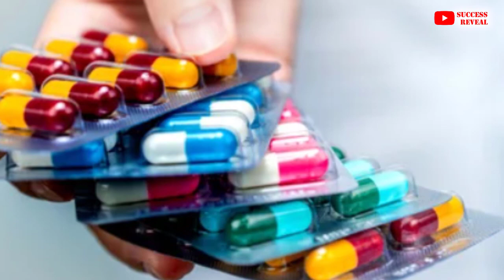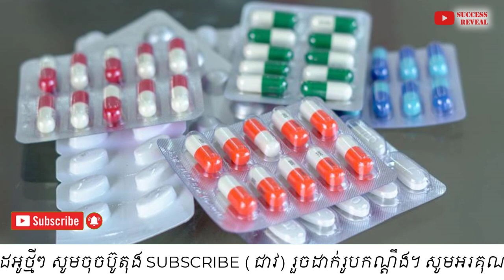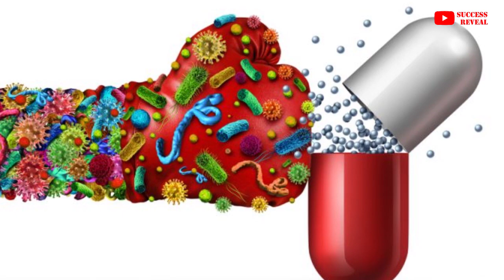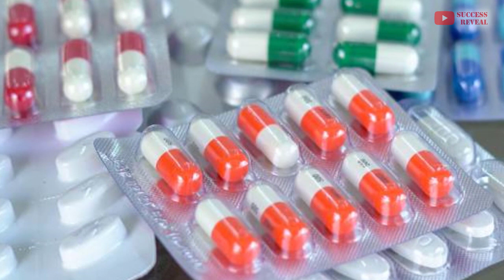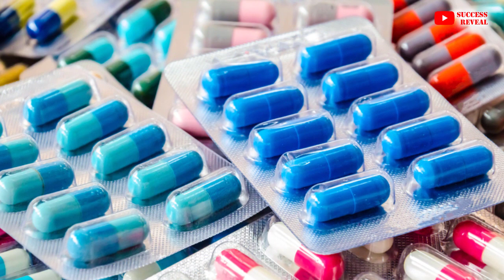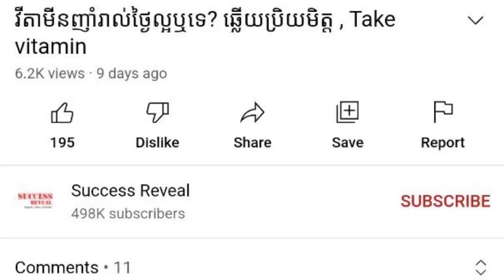​WHO បារម្ភ​ពី​ភាព​ស៊ាំ​នៃ​ការ​ប្រើ​ថ្នាំ​អង់ទីប៊ីយូទីក​សម្លាប់​មេរោគ​ឬ​បាក់តេរី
In this video we want to show you about ​WHO បារម្ភ​ពី​ភាព​ស៊ាំ​នៃ​ការ​ប្រើ​ថ្នាំ​អង់ទីប៊ីយូទីក​សម្លាប់​មេរោគ​ឬ​បាក់តេរី , SUCCESS REVEAL

អង្គការ​សុខភាព​ពិភពលោក (WHO) បារម្ភ​ពី​ភាពស៊ាំ​នៃ​ថ្នាំ​អង់ទីប៊ីយូទីក (Antibiotic Resistance) ឬ​ថ្នាំ​ផ្សះ ដែល​ប្រើ​សម្រាប់​សម្លាប់​មេរោគ ឬ​បាក់តេរី។ ភាពស៊ាំ​នៃ​ថ្នាំ​ទាំង​នោះ​បណ្តាល​ឲ្យ​មនុស្ស​រាប់​សែន​នាក់​ស្លាប់ ក្នុង​មួយឆ្នាំៗ នៅ​ទូទាំង​ពិភពលោក។
តើ​គេ​អាច​មាន​វិធី​ណា​ខ្លះ ដើម្បី​ការពារ​ភាពស៊ាំ​នៃ​ការប្រើ​ថ្នាំ​អង់ទីប៊ីយូទីក​នេះ?

✡ ABOUT US ✡
.: Why We create SUCCESS REVEAL channel :.
1. To inspire, Motivate, create new entrepreneur
2. Share Business knowledge, Entrepreneurship, Success
3. Free Business Education Online